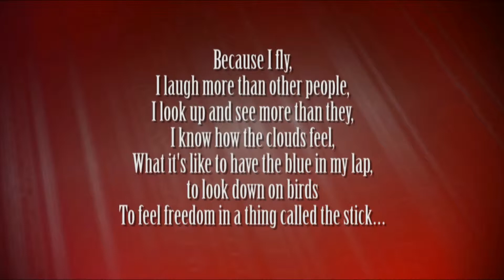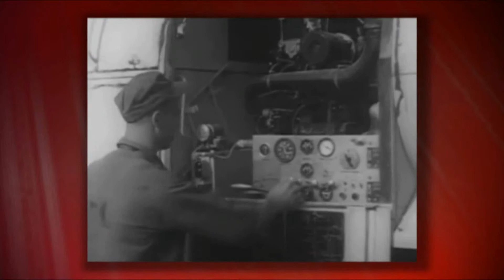TAHF 2014 Induction - Major General Albert Boyd, USAF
Induction of Major General Albert Boyd, USAF into the Tennessee Aviation Hall of Fame.  November 1, 2014